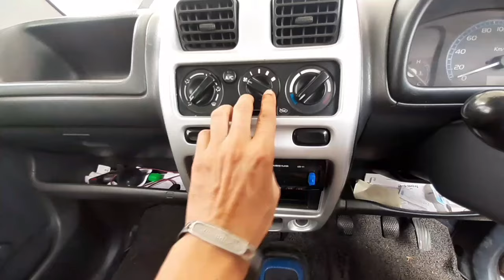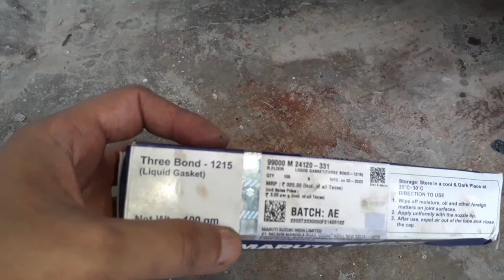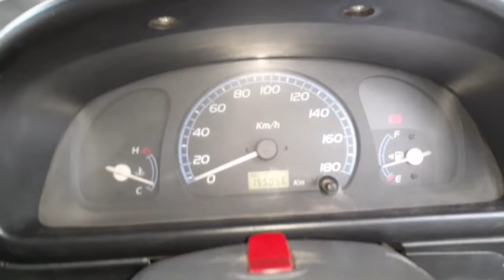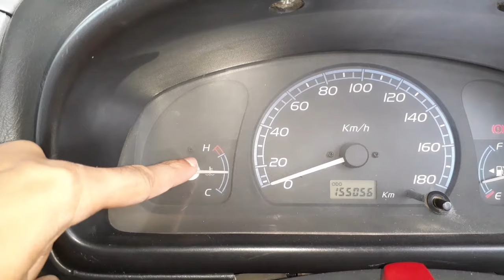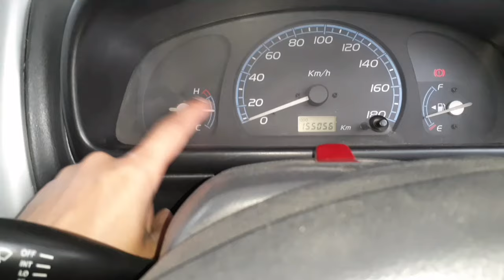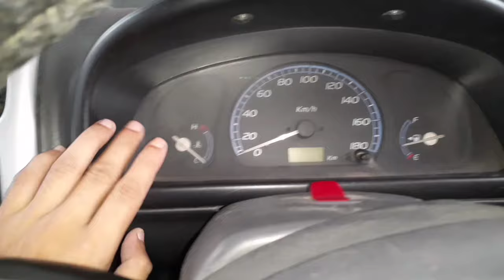Car Heater Not Working? How To Flush Clogged Heater Core | Coolant Replacement | Complete video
Is video me baat karenge car ke heater se garam hawa nahi aane ki, heater se garam hawa nahi aane ke kuch reason hote hein jaise ki
Car me coolant ka kam hona,
Cooling line me air hona ,
Or car ka heater core ya hose pipe agar jam ho jae to usse aapko cabin me heat nahi milti...

सकतें हैं और आपके कोई भी सुझाव हों तो जरूर दें.

Products i have used, you can check & buy from here👇

scooty boot light

20 W 50 motorcycle engine oil

Engine flush

4 pin relay for horn/fog lamp/aux lights

Motorcycle scooty petrol pipe

Car reverse parking sensor

Motorcycle scooty indicator flasher with buzzer

Quick release coupler for LPG car

Car/bike wire sleeve protector

20 w 50 motorcycle engine oil

10 w 30 scooty engine oil

20 w 40 engine oil for car

Bearing puller

Car fuse holder

Zip tie

Pulsar clutch nut spanner

Universal car clips

Products you can also check

Car H4 headlight relay kit

Dielectric Grease

Windtone/trumpet horn

Tubeless tyre puncture repair kit

Car universal bumper fasteners

Microfiber Cloth

Grill Light For Car

Motorcycle Aux Light Switch